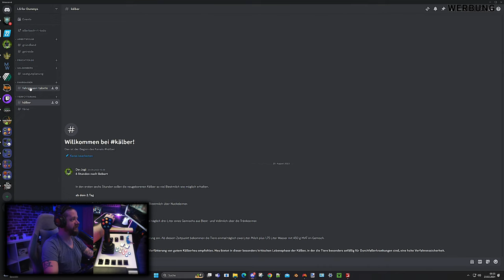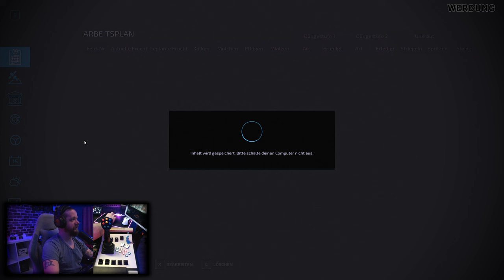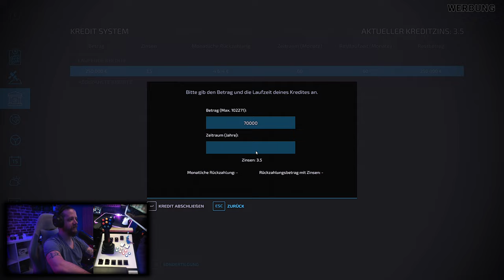LS22 ELLERBACH Hof Kneissl #001 Realismus Selbstversuch - RELEASE Informationen von Team MoosAgrar